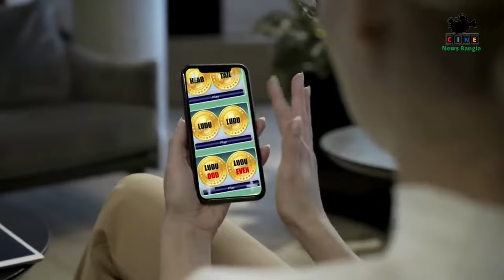বাংলাদেশের যেসব নায়িকারা প্লাস্টিক সার্জারি করে সুন্দরী হয়েছে! Bangladesh Actress Plastic Surgery